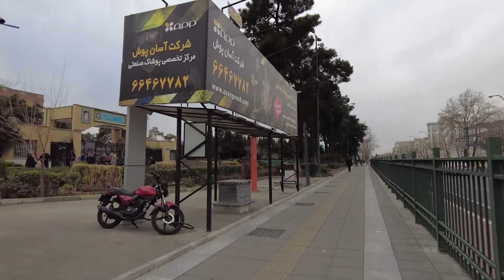Walking Hassan Abad Square to the officer's university / میدان حسن آباد و دانشگاه امام علی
This square is built with four buildings and eight domes in a curved and symmetrical manner. Buildings surround the square. All the streets leading to Hassanabad Square are paved...

این میدان با چهار ساختمان و هشت گنبد به صورت منحنی و متقارن ساخته شده است. ساختمان ها اطراف میدان را احاطه کرده اند. تمام خیابان های منتهی به میدان حسن آباد سنگ فرش است
لطفا سابسکرایب کنید❤